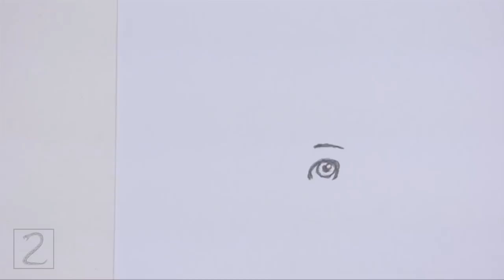How to Draw a Deer (Cartoon)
This is a simplified cartoon version of a Deer. For a more realistic tutorial, check out this video: